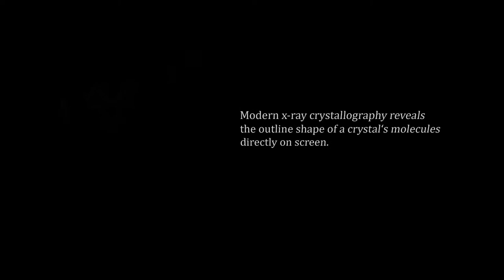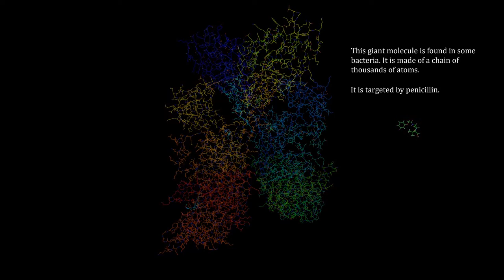Modern Molecules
Dorothy Hodgkin used X-rays to reveal the structure of the new drug penicillin. This film shows how X-ray crystallography can now examine the much larger structures of the molecules targeted by antibiotics. Understanding target molecules such as proteins can reveal how antibiotics work and also provide clues for the design of new drugs.

Animation by Carl Schwedes, Hochschule für Technik und Wirtschaft, Dresden